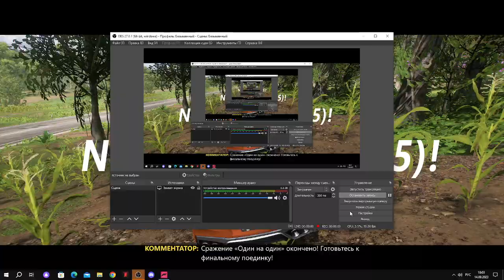FH5 ELIMINATOR EASY TOP 1 NISSAN GTR VS LAMBO MURCIELAGO